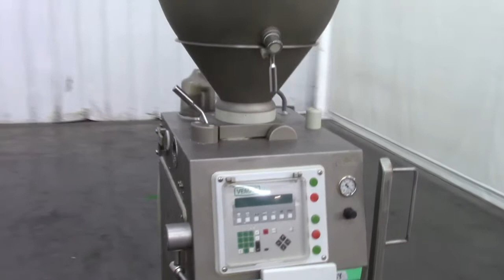Resier Vemag Robby Rotary Vane Stuffer Extruder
To purchase or view details about this Resier Vemag Robby Rotary Vane Stuffer Extruder for sale by SIGMA Equipment,